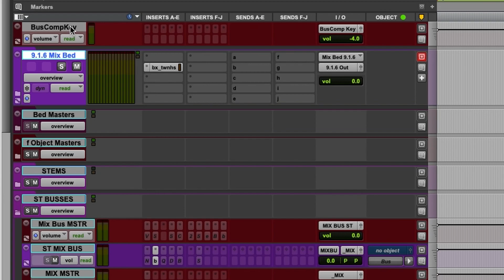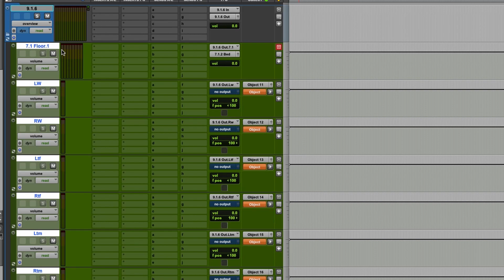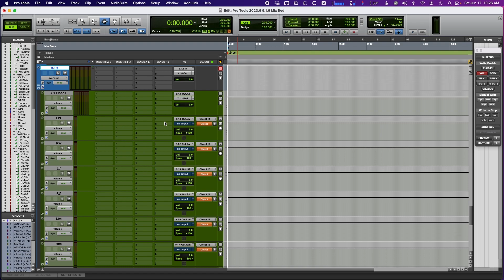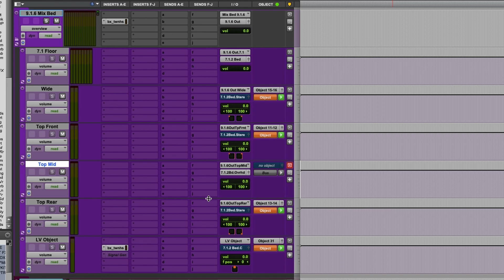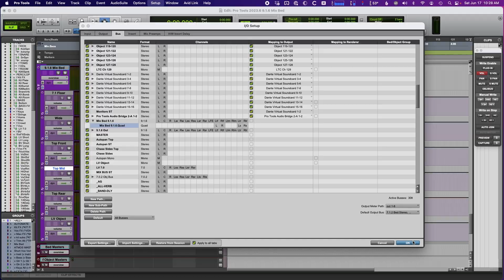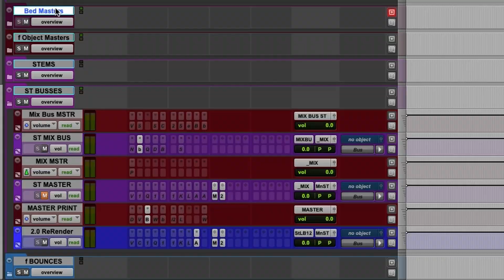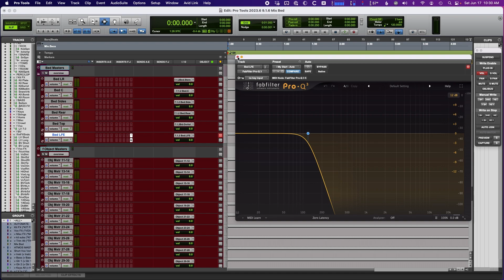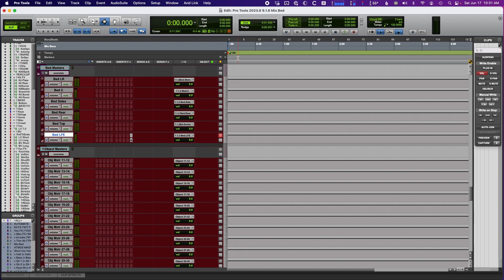My Pro Tools 9.1.6 Dolby Atmos "Mix Bed"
Mix engineer Dave Stagl explains how his 9.1.6 “Mix Bed” is configured in Pro Tools.

00:00 - Start
00:24 - My 9.1.6 "Mix Bed"
00:46 - Creating the 9.1.6 Bus
02:31 - Routing Tweaks to My "Mix Bed"
03:51 - IO Setup Tweaks
05:18 - Bed & Object Master Faders